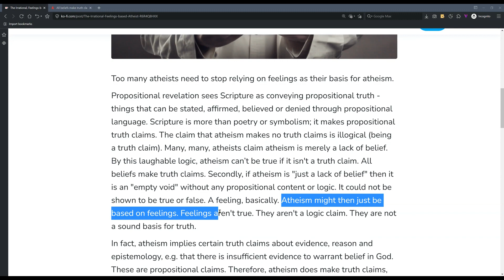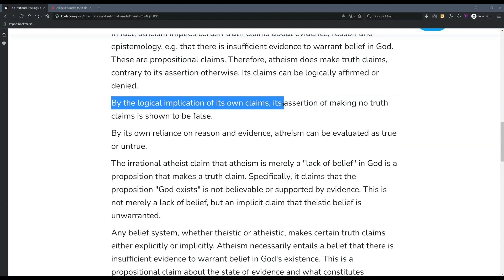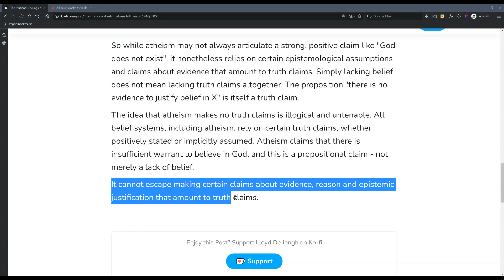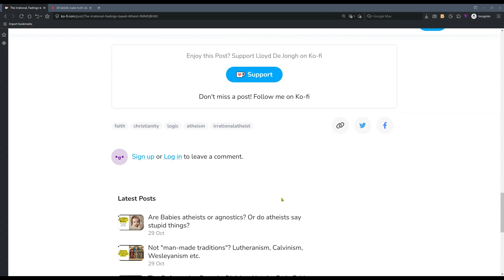Just a "lack of belief"? The Irrational, Logic-Free, Emotional Atheist: Video Essay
Too many atheists need to stop relying on feelings as their basis for atheism. The claim that atheism is a "lack of belief" is false. A common atheist lie. Atheism is a counter-proposition, often defended by this lie.

Propositional revelation sees Scripture as conveying propositional truth - things that can be stated, affirmed, believed or denied through propositional language. Scripture is more than poetry or symbolism; it makes propositional truth claims. The claim that atheism makes no truth claims is illogical (being a truth claim). Many, many, atheists claim atheism is merely a lack of belief. By this laughable logic, atheism can’t be true if it isn't a truth claim. All beliefs make truth claims. Secondly, if atheism is "just a lack of belief" then it is an "empty void" without any propositional content or logic. It could not be shown to be true or false. A feeling, basically. Atheism might then just be based on feelings. Feelings aren't true. They aren't a logic claim. They are not a sound basis for truth.

In fact, atheism implies certain truth claims about evidence, reason and epistemology, e.g. that there is insufficient evidence to warrant belief in God. These are propositional claims. Therefore, atheism does make truth claims, contrary to its assertion otherwise. Its claims can be logically affirmed or denied.

By the logical implication of its own claims, its assertion of making no truth claims is shown to be false.